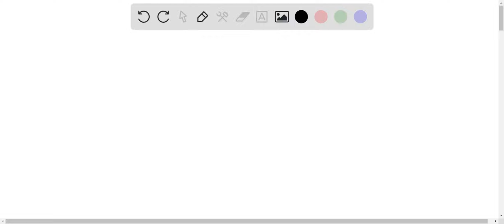Complete the balanced molecular chemical equation for the reaction below. If no reaction occurs, wr…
Complete the balanced molecular chemical equation for the reaction below. If no reaction occurs, write NR after the reaction arrow. ZnCL2(aq)+Hg2(NO3)2(aq)